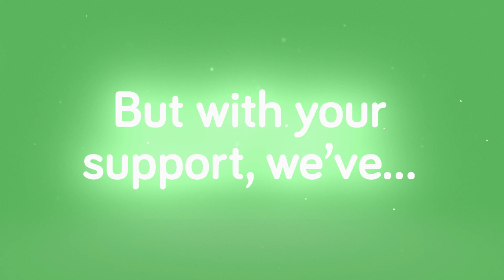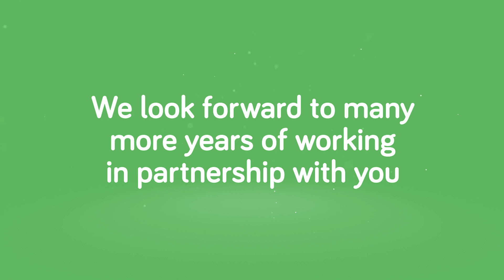Merry Christmas to our Customers!